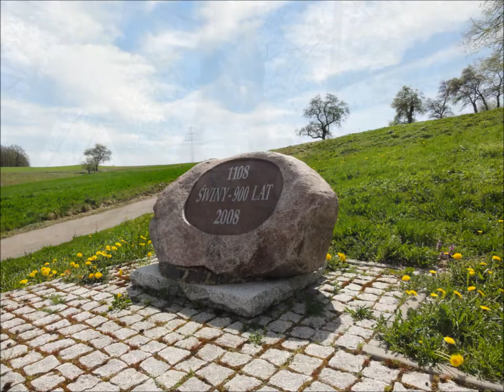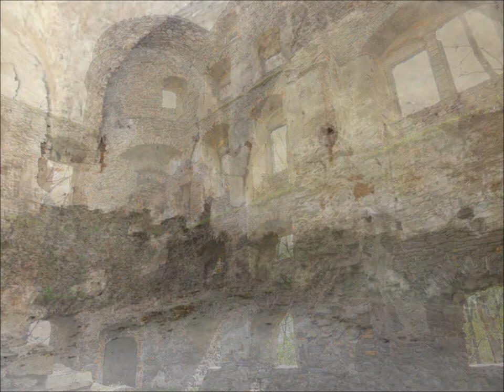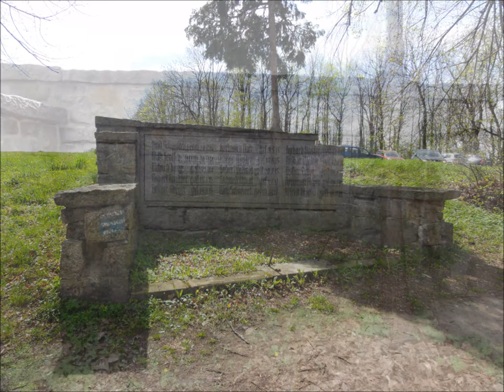ZAMEK W ŚWINACH. , THE OLD CASTEL - ANDRE RIEU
ZAMEK W ŚWINACH:

• 1108 -- Zamek w Świnach wymieniono po raz pierwszy w kronice Kosmasa pod nazwą Zvini in Polonia
• 1230 -- właścicielem zamku jest Tader
• 1242 -- właścicielem jest Jaksa
• 1248 -- właścicielem jest Piotr ze Świn
• lata 70. XIII w. - decyzją Bolka I Srogiego Zamek Świny został przekazany rycerskiemu rodowi Świnków
• 1323 - właścicielem zamku był Henricus de Swyn
• XIV w. - na miejsce drewnianych umocnień Świnkowie wystawili z łamanego kamienia wieżę mieszkalno-obronną o masywnych 2,5-metrowych murach wraz z murem obwodowym.
• połowa XV w. - Gunzel von Schweinichen dobudował do wieży dwuszczytowy budynek mieszkalny i nowe fortyfikacje obwodowe.
• 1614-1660 - Johann Sigismund von Schweinichen, przebudowuje rodową siedzibę na renesansową rezydencję
• 1702 - wraz ze śmiercią Jerzego Ernesta von Schweinichen wygasa rezydująca na Świnach gałąź rodu Świnków
• 1713 zamek przejął zięć zmarłego Jerzego Ernesta von Schweinichen, Sebastian Henryk von Schweinitz.
• 1769 - von Schweinitzowie oddają zamek na licytację, sprzedając go pruskiemu ministrowi stanu Janowi Henrykowi hrabiemu von Churschwandt. Zamek pozostaje jednak niezamieszkany
• 1941 - austriaccy hrabiowie Hoyos von Sprinzenstein, którzy odziedziczyli zamek zostają zmuszeni do sprzedania posiadłości III Rzeszy. Wehrmacht urządził w zamku magazyn części do samolotów.
• 1959 - podczas prowadzonych w pobliżu zamku prac archeologicznych ustalono, że oprócz grodu do połowy XIII w. znajdowała się tutaj osada wczesnośredniowieczna.
• 1991 - zamek staje się własnością prywatną.